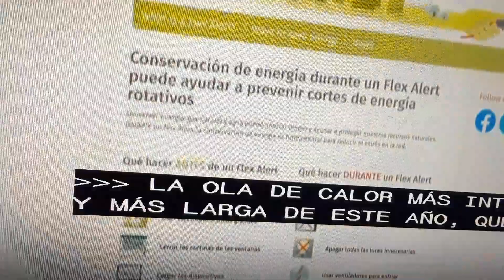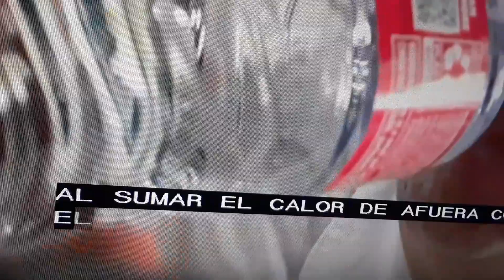Costa oeste de USA bajo alerta de ola de calor.